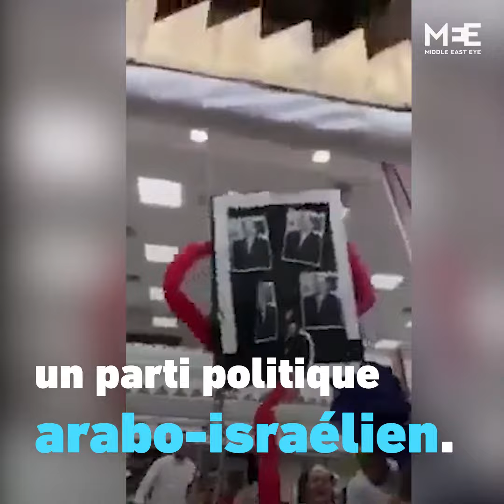Le portrait d’un élu arabe israélien battu par les élèves d’une yeshiva en Israël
Ahmed Tibi, député de la minorité palestinienne à la Knesset, a porté plainte.